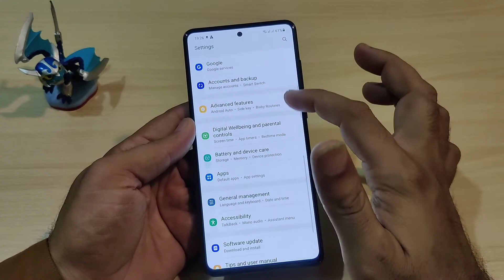Samsung A72 Camera not open fault CAMERA error fix Hindi Urdu